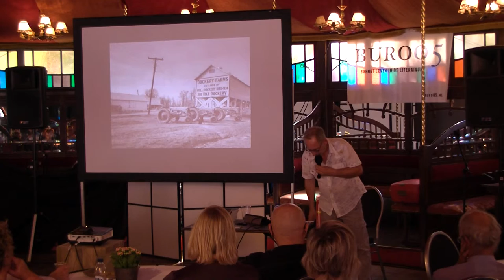Marc Stakenburg - Live bij Literaturia, Noorderzon 23-8-2015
Marc Stakenburg - Early blues
Live bij Literaturia, Noorderzon 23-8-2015